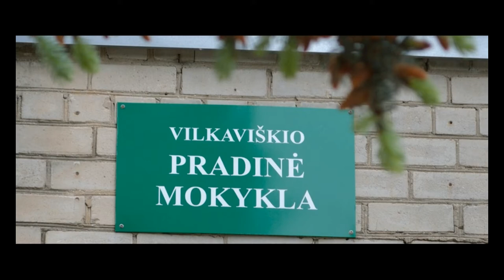Vilkaviškio pradine mokykla piratu manksta( filmukas kuris daugiausiai balsu surinko)komanda kuri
filmukas kuris daugiausiai balsu surinko
komanda kuri nugalejo.
isjudink kitus